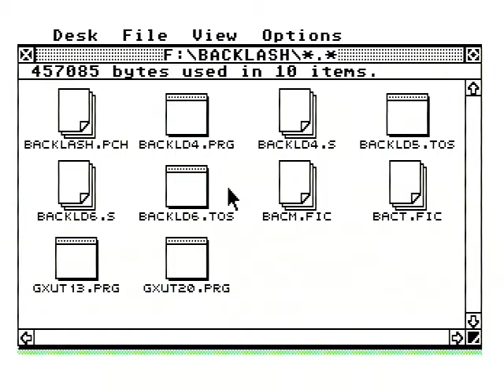BacklashMSTE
Game Backlash on Atari Mega STE. Launched from hard drive.